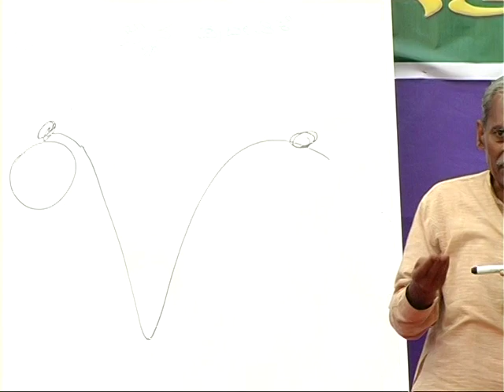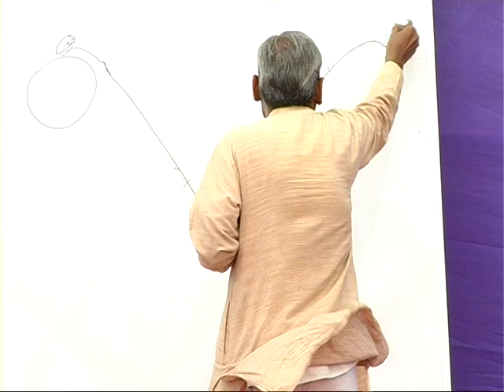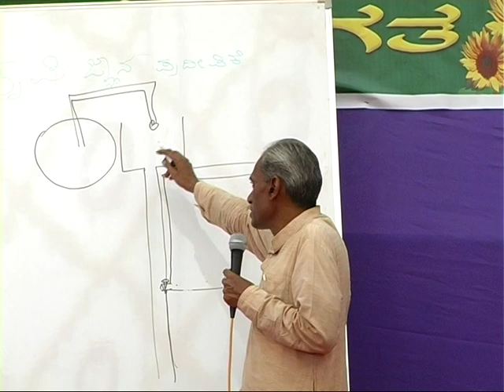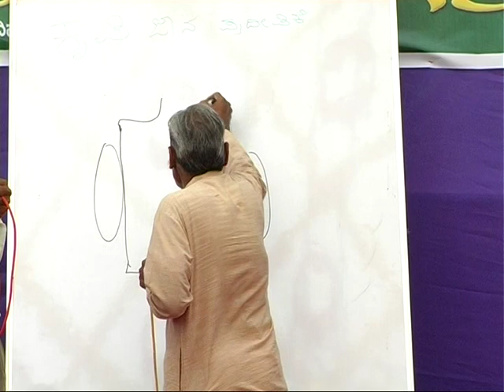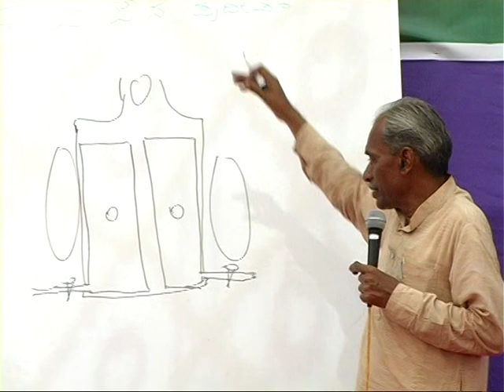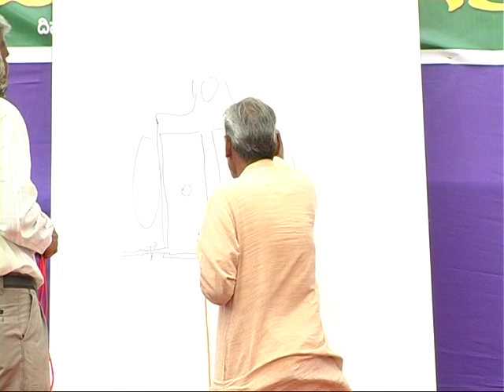Sri Subash Palekar Zero Budget Natural Farming Training - Part 2